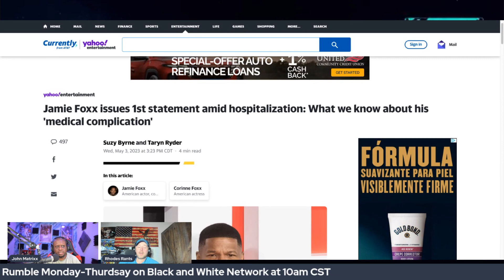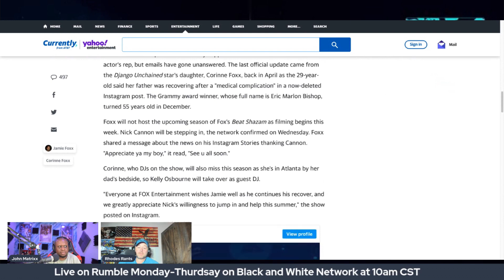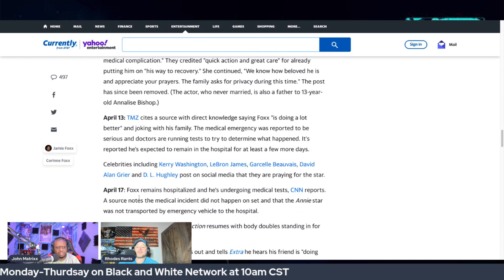What's REALLY GOING ON With Jamie Foxx & His TROUBLING HEALTH SAGA?!